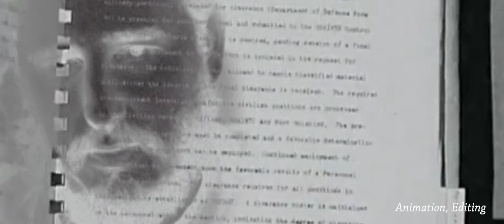Reel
See more work on my Instagram: cksunny